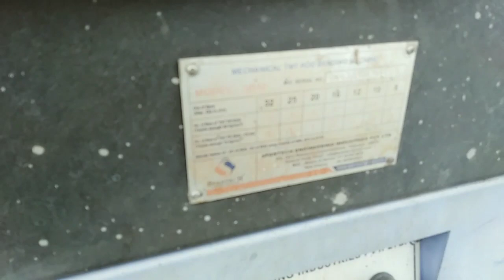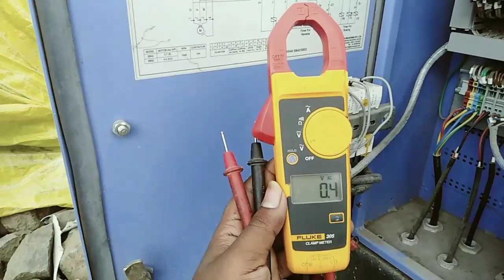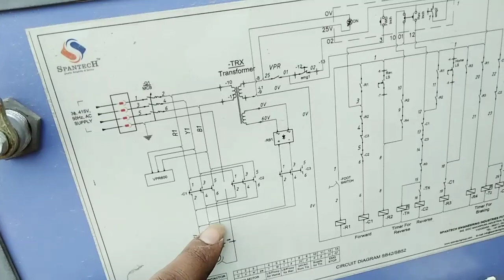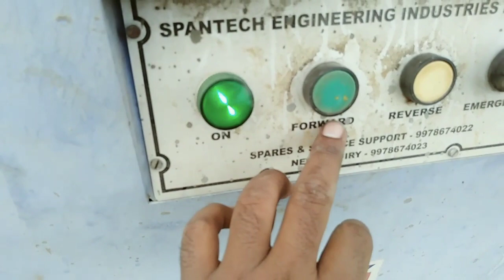(BBM P-3)BAR BENDING MACHINE PARTS AND FUNCTION of 3rd Contactor Or Rectifier.Spantech machine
HELLO Friends.

My self Bapina Samal and Heartly welcome
to my YouTube channel TECHNICAL SAMAL.

I Gave the information about Spantech Bar Bending machine.All parts and function
Also the Function of Third contactor.